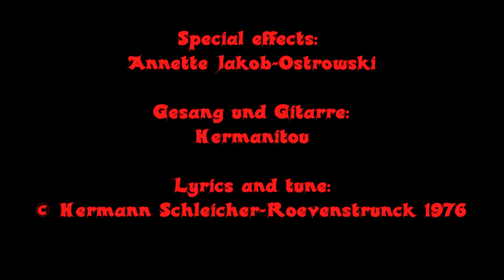Halloween 2020 - Die schaurige Ballade vom Mönch und dem toten Mädchen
Die Ballade entstand  an Halloween 1976 aufgrund einer schaurig-wahren Begebenheit in Transsylvanien. Der Text, der dem Song vorangestellt ist, stammt aus Bram Stockers "Dracula". Wir wünschen auf diesem Wege - da wir aufgrund Corona nicht auftreten können und dürfen - allen KünstlerInnen, VeranstalterInnen und Kleinkunstbühnen, allen FreundInnen und KollegInnen alles Gute. Kommt unbeschadet durch diese merkwürdige Zeit! Liebe Grüsse an ALLE!
Die Hermannettes